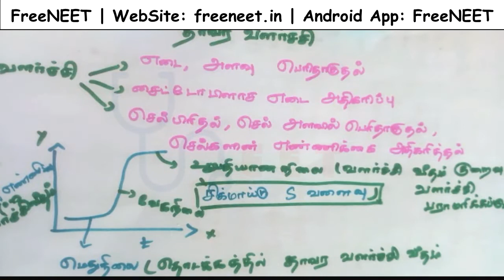NEET | நீட் தேர்வு | தாவர வளர்ச்சி - Key Points